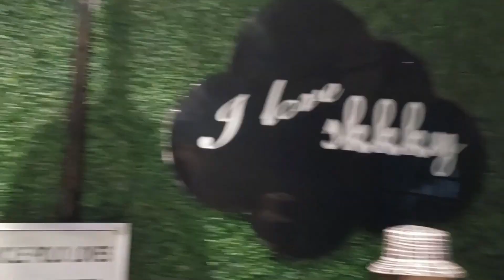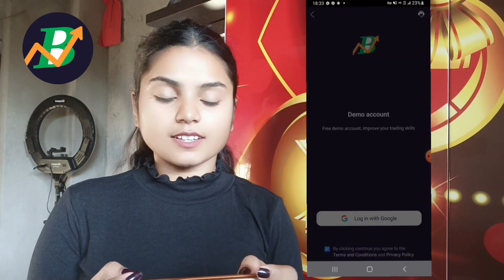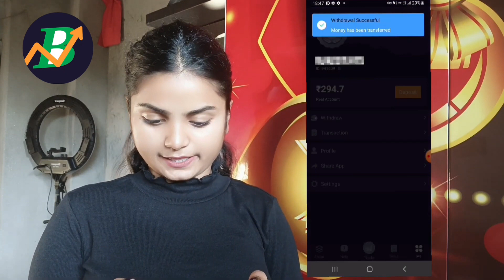SKKKY Restaurant Vlog in Siliguri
❣️Ye Sab Equipment Use karti hun mai video banane ke liye:-

My Ring Light
My Camera
My Camera Tripod
My Wireless Mic